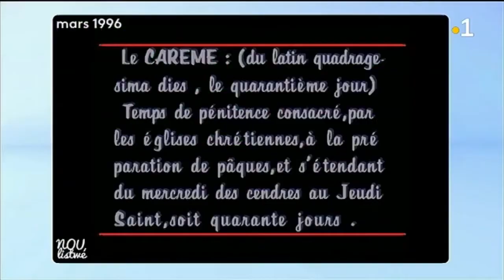[ Archives 1996 ] « carême"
[ Archives 1996 ] Micro Trottoir sur "le carême"